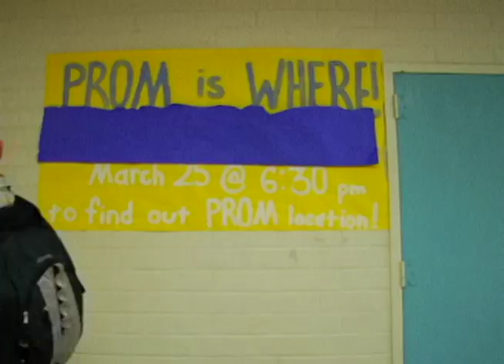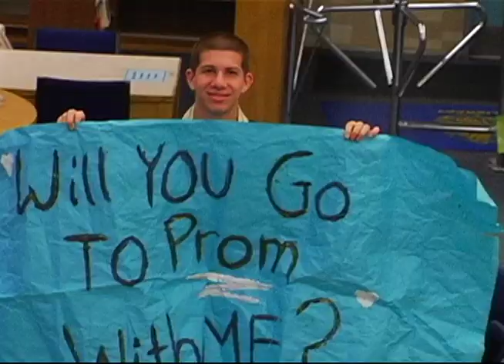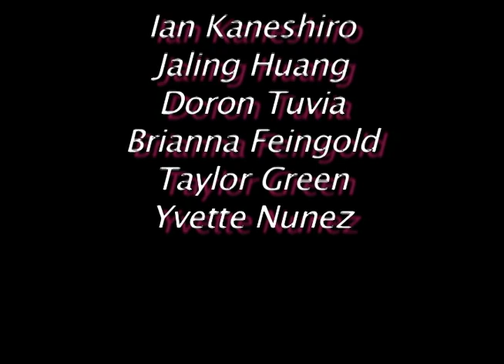Hey Juliet - Music Video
Film project I did in high school. A re-imagined music video to LMNT's hit: "Hey Juliet"